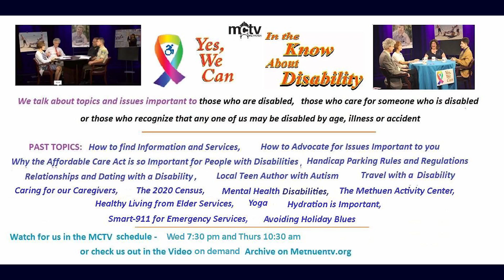Episode 8- Jim Beagan and Deb Blood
This week Dr. Dee and Marquis sit down with Jim Beagan and Deb Blood, co-hosts of Methuen’s “Yes We Can” show on disabilities